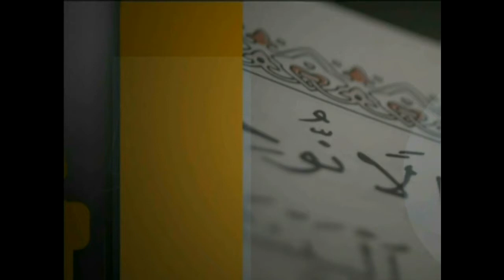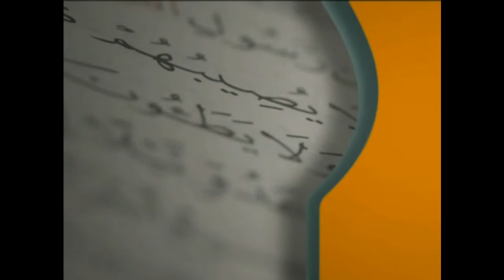برنامج فتاوى 8\رمضان\1435